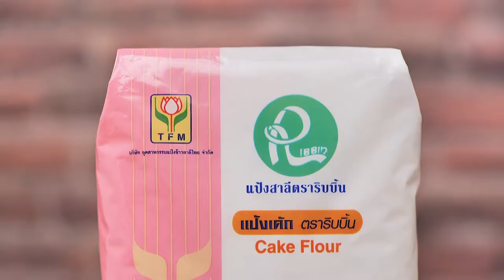รายการ "คาวหวานสำราญใจ" อ.ยิ่งศักดิ์ & ครอบครัว ขอเสิร์ฟความอร่อย EP.5 [1/3]